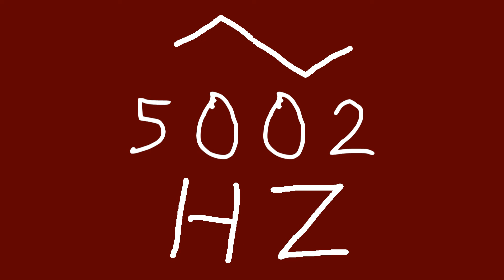5002 hz triangle